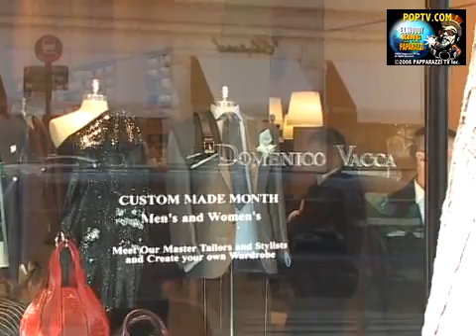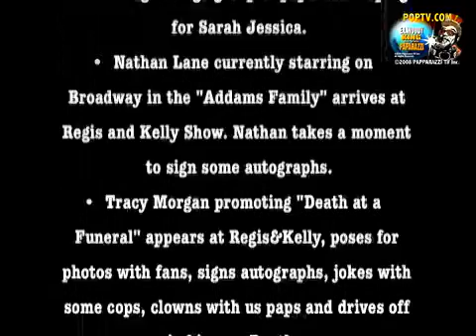Larry Holzer Reports From NYC 041510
Larry Holzer Reports From NYC 041510Quick shot of Matthew Broderick and James leaving home, for a day at school. More interesting is large group of paparazzi hoping for Sarah Jessica.